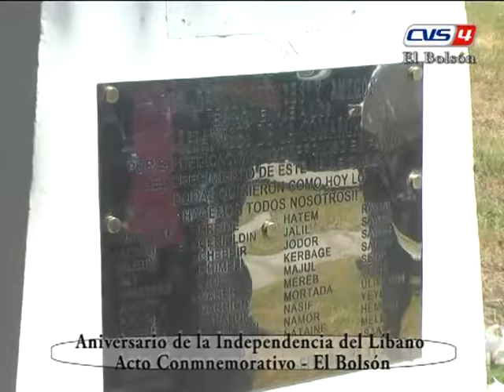ACTO ANIVERSARIO LIBANESES